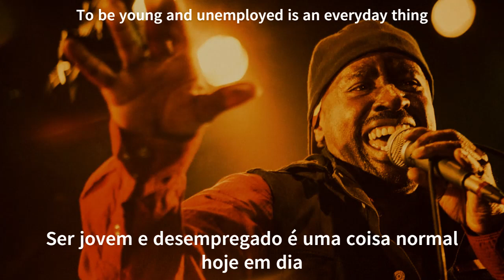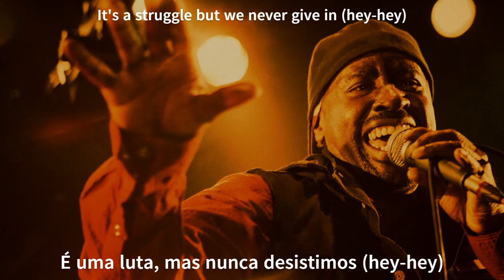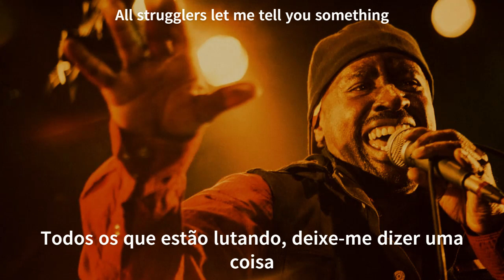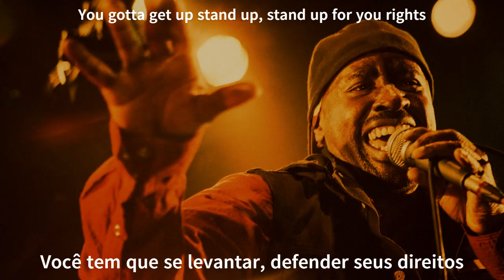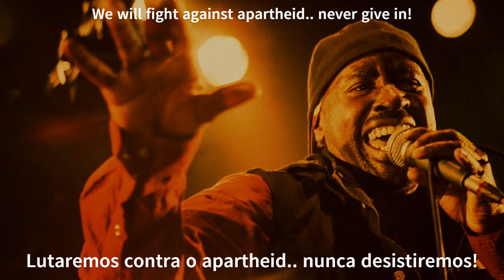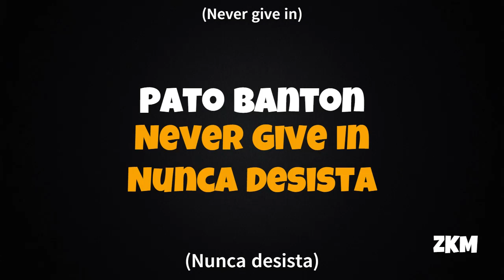Pato Banton - Never Give In - Legendado